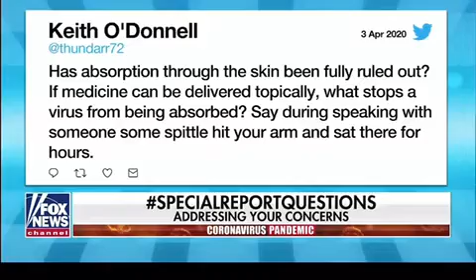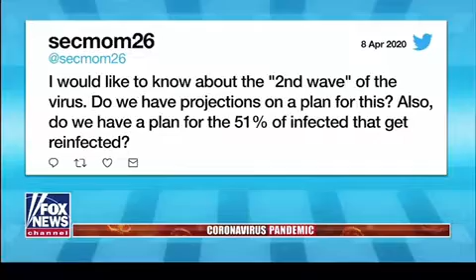Dr. Makary Answers Viewer Questions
Do wipes kill COVID-19? Is coronavirus absorbed through the skin? Insight from Dr. Marty Makary, Johns Hopkins health policy expert and a Fox News contributor.